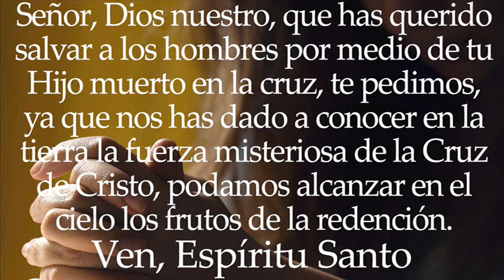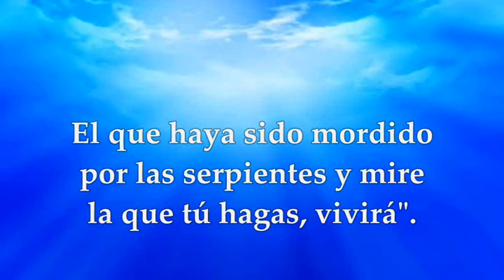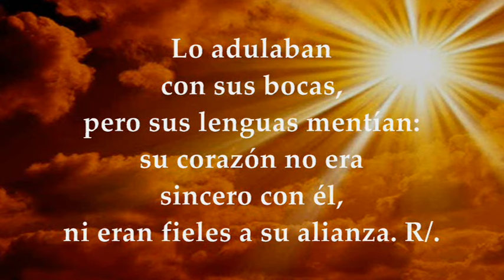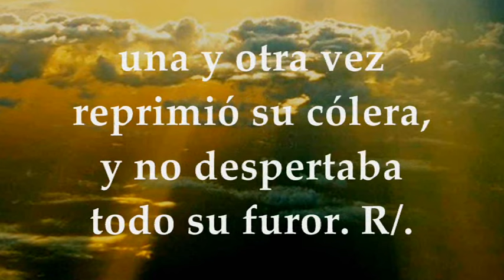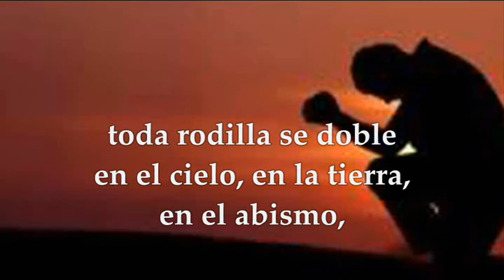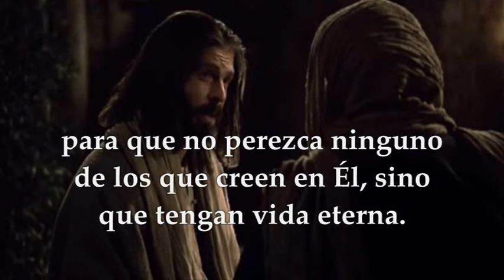EVANGELIO EUROPA SÁBADO 14 DE SEPTIEMBRE DE 2024 | FIESTA EXALTACIÓN DE LA SANTA CRUZ JUAN 3,13-17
EVANGELIO Y LECTURAS PROPIAS FIESTA DE LA EXALTACIÓN DE LA SANTA CRUZ  EN EUROPA Y ALGUNOS PAÍSES SÁBADO 14 DE SEPTIEMBRE DE 2024. Primera Lectura: Del libro de los Números 21, 4b-9 SALMO 77 ,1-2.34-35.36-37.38 R/. No se olviden las proezas del Señor. SEGUNDA LECTURA: De la carta del apóstol San Pablo a los Filipenses 2, 6-11 EVANGELIO: Del Santo Evangelio según San Juan 3,13-17.